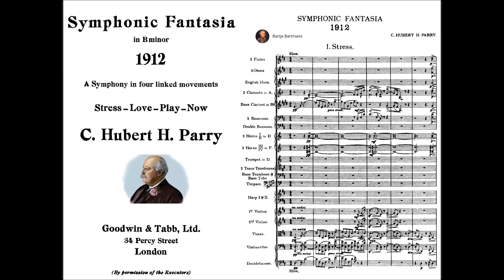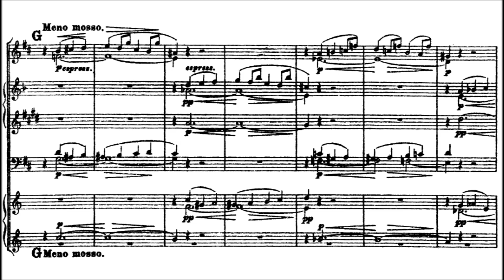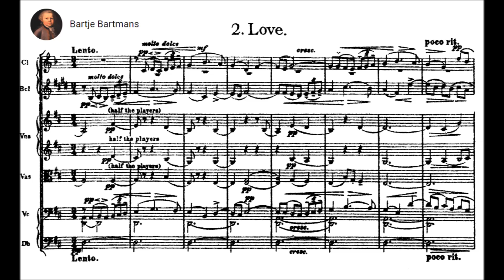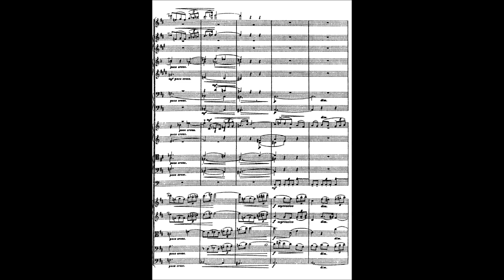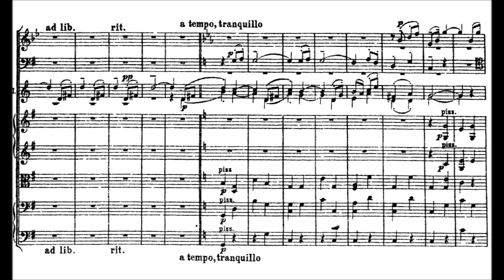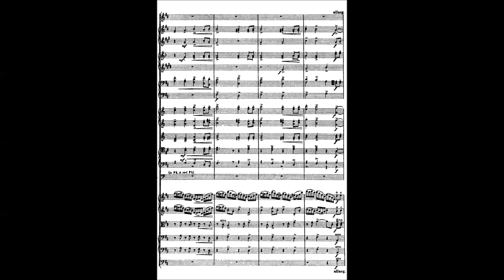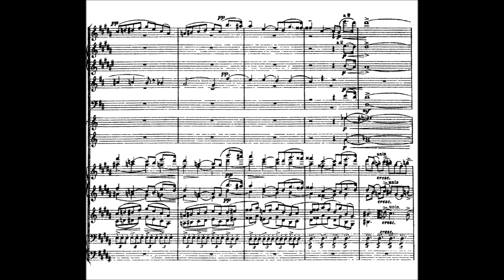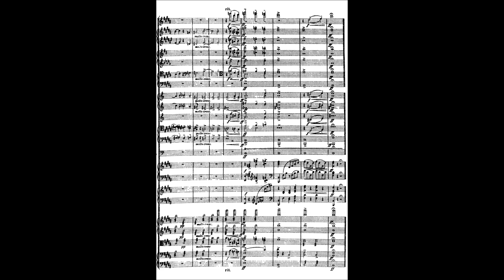Sir Hubert Parry - Symphony No. 5 "Fantasia" (1912)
Sir Charles Hubert Hastings Parry, 1st Baronet (27 February 1848 – 7 October 1918) was an English composer, teacher and historian of music. He was also an enthusiastic cruising sailor and owned successively the yawl The Latois and the ketch The Wanderer. In 1908 he was elected as a member of the Royal Yacht Squadron, the only composer so honored.

Symphonic Fantasia in B minor (1912)
Dedication: Composed for the centenary of the Royal Philharmonic Society

1. Stress; Slow - Allegro (0:00)
2. Love; Lento (7:06)
3. Play; Vivace (13:02)
4. Now; Moderato (17:49)

The London Philharmonic conducted by Matthias Bamert

Description by Joseph Stevenson  [-]
Coming to maturity in an era when the main dispute in music was between the camps adhering to Richard Wagner and Johannes Brahms, the British composer Hubert Parry (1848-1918) followed Brahms' example. This was not out of opposition to Wagner, who he regarded as a genius, but because Parry desired to be an instrumental or symphonic composer and regarded Brahms's way as being most relevant to that kind of music. Examination of this twenty-three-minute symphony, however, suggests that its major model might have been Brahms' mentor, Robert Schumann.

The symphony follows the form of Schumann's Fourth Symphony (in its final version) in that it is written as four linked movements presenting a continuous musical argument and developing cyclical ideas which run through all of the movements. This unusual form led it to be renamed Symphonische Phantasie (Symphonic Fantasia) , when published after Parry's death in 1918. Parry's original name was later restored at the insistence of Ralph Vaughan Williams and other authorities who recognized the piece as a true symphony.

The symphony has a philosophical program. It represents the progress of a human soul. First there is a revolt against the tragedy of life. The second movement is the healing hope offered by human love. The third represents the undefeatable human instinct for play and humor. The hopeful theme of the first movement comes back to prominence in a new form to begin the final movement. It is nearly quenched by tragedy, but in the rich conclusion, in a major key, bespeaks healing. In style is in a richly orchestrated post-Brahmsian mode; by now the music world had found ways to reconcile the once-shocking harmonies of Wagner's musical language with the classic instrumental structures of Brahms.